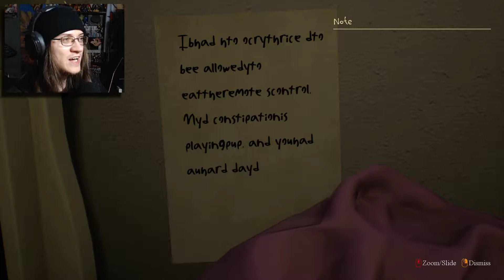WHY IS IT NAKED??? - Little Terror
It's freaking me out man
Interaction from you guys helps the channel grow! Share with a friend!